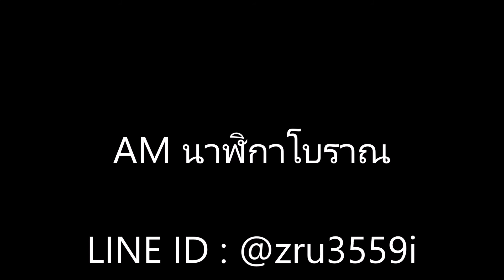(No.585) นาฬิกาฮอลแลนด์ FHS เทพแอสลาสแบกโลก : By AM นาฬิกาโบราณ